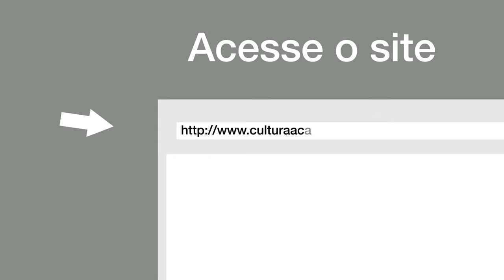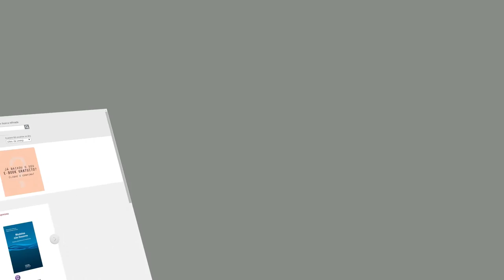Tutorial - Como fazer downloads dos ebooks da PROPG DIGITAL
As obras em ebooks da Propg Digital podem ser baixadas gratuitamente.
Saiba como com esse vídeo!!

Escritos por docentes, mestres e doutores ligados à Unesp, os livros, resultado de pesquisas na área das Ciências Humanas, contribuem de forma expressiva para a democratização do conhecimento produzido na universidade. No conjunto das 33 novas obras, há títulos de diversas áreas, como educação, música, literatura e psicologia.

Os livros digitais Coleção Propg - Editora Unesp e Selo Cultura Acadêmica - estão disponíveis gratuitamente nos sites da Editora, Repositório da Unesp, Scielo Books, Amazon, Google Play e Kobo. De 2010 (início da coleção) até julho/2015, contabilizam 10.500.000 downloads dos pouco mais de 400 títulos.